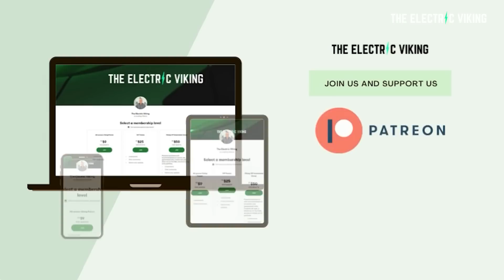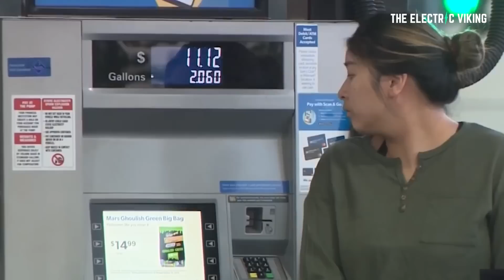Changing to renewable energy would save $11 trillion every year